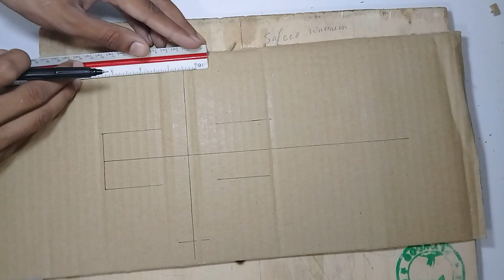Bull Cart with Packing Cotton | Art and Crafts Ideas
Art And Crafts Ideas in Cheap Amount at Home.
Art And Crafts Ideas (AAC)
Crafts for Students
crafts for children
Crafts for boys
Crafts for Girls
Crafts at home
Cheap crafts
paper crafts
Hot glue Gun Crafts
packing cotton Crafts
AAC Crafts